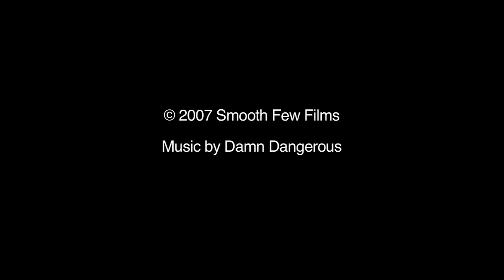The Leet World, Season 1 Ep 2: Dirty Deeds (HD)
The Leet World in HD, the way it was originally meant to be seen!

The Leet World contestants have grown accustomed to their teammates- but now there's a twist! Who is the mysterious "Producer"? And what happens when everyone has to work together?